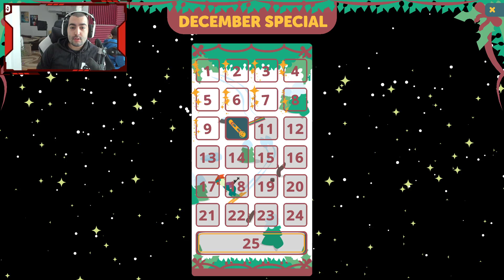🤣ЛЮБИМАТА МИ ГОЛФ ИГРА #2😆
▼▼▼ПОГЛЕДНЕТЕ ОПИСАНИЕТО▼▼▼
ПОСЕТЕТЕ ТЕЗИ ЛИНКОВЕ!